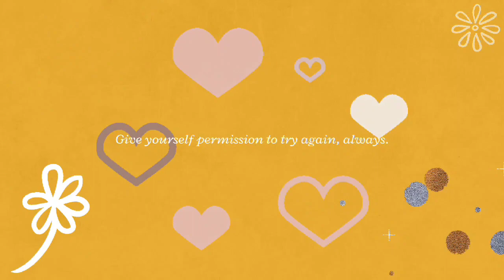MY FOREVER | MAERRYLENE OFFICIAL